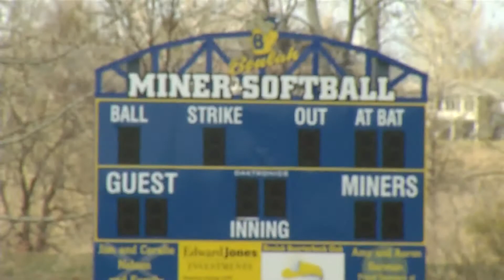Beulah Softball a Win Away From Sub-Regional Title